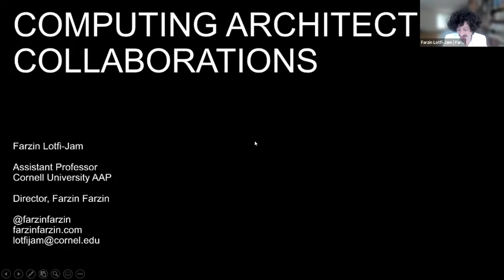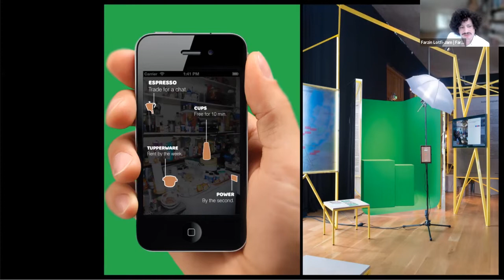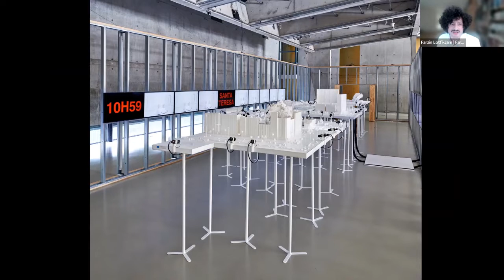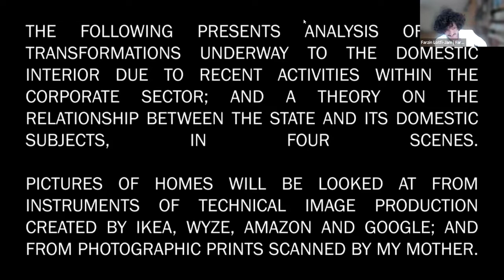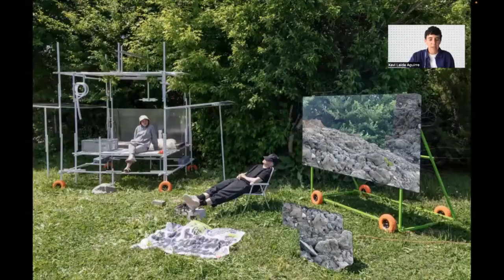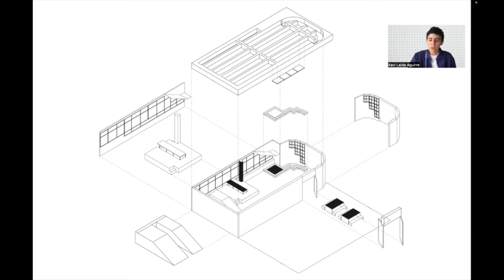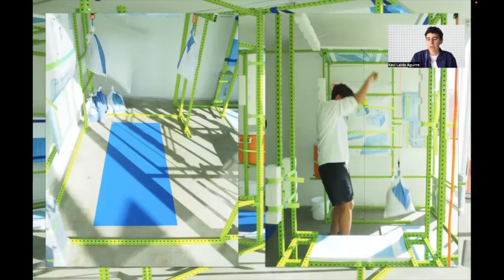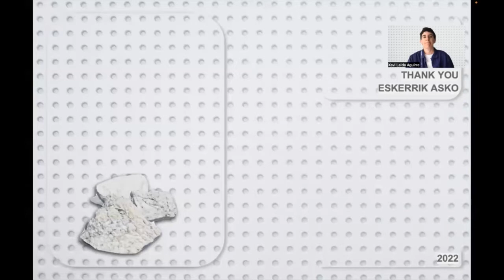League Prize 2022: Farzin Farzin and stock-a-studio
The last in a three-part online lecture series by winners of the 2022 Architectural League Prize  features Farzin Lotfi-Jam of Farzin Farzin (Ithaca, NY) and Xavi Laida Aguirre of stock-a-studio (Detroit, MI).